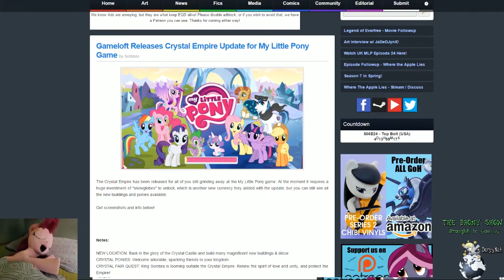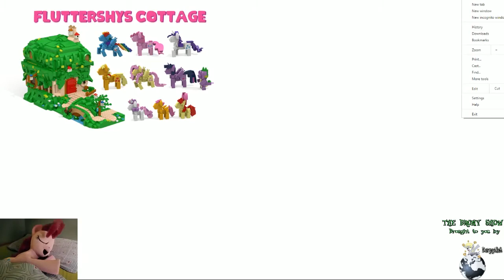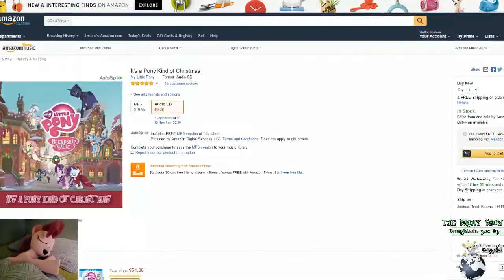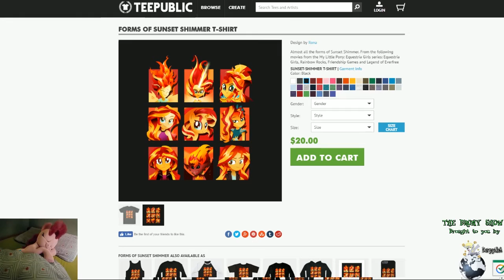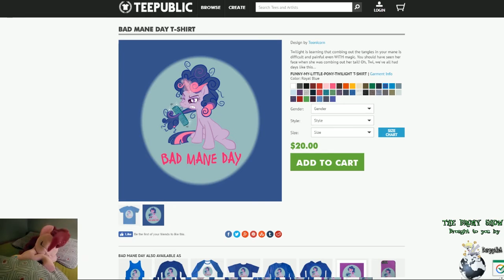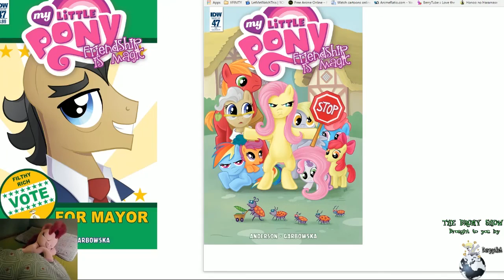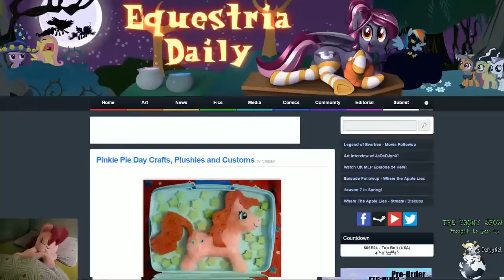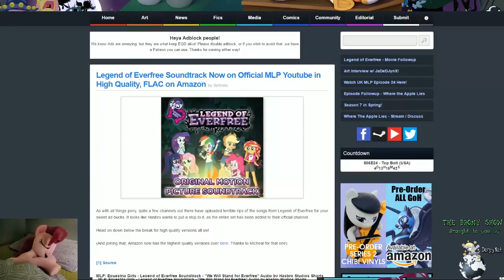The Brony Show Episode 236 Pt. 1 - News